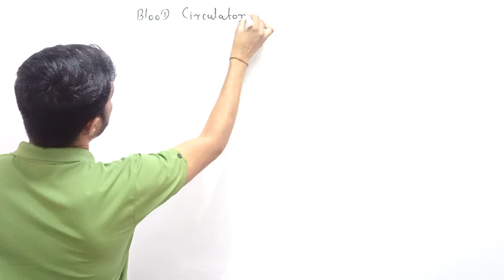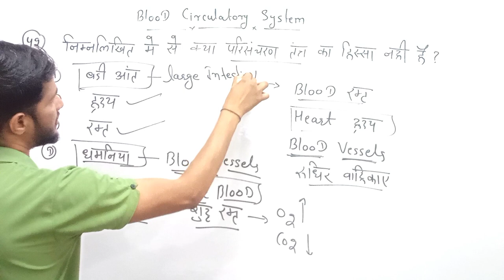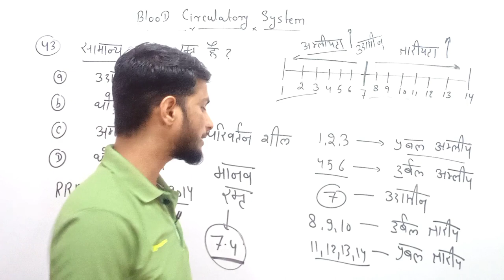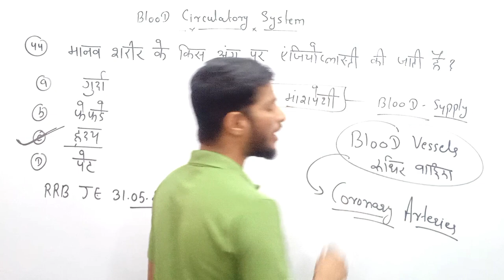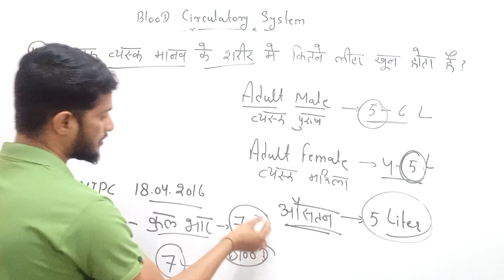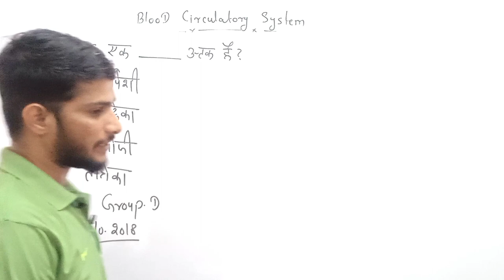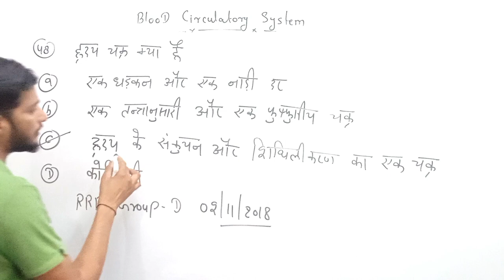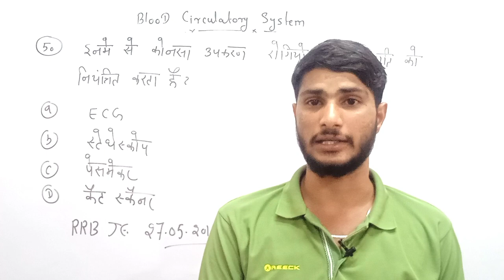जनशताब्दी एक्सप्रेस बैच | Blood Circulatory System Previous Your Questions| Part 9 | By Ravi Sir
हैलो दोस्तों
  में रवि सर रेलवे की तैयारी करने वाले छात्रों के लिए बायोलॉजी का एक बैच स्टार्ट किया है
इस बैच का नाम जनशताब्दी एक्सप्रेस बैच | Biology RRB 2024 है इसमें में आपको Biology के chapter wise previous year Questions करवाने वाला है
आज की इस वीडियो में रुधिर परिसंचरण तंत्र से संबंधित महत्वपूर्ण प्रशन करवाने वाला हु जो आपसे rrb group D,ntpc, alp technician,je, RPF constable & SI में पूछे गए है
ये वीडियो देखकर आप अपनी तैयारी को और बेहतर बना सकतें है
यह वीडियो सभी प्रतियोगी परीक्षाओं हेतु उपयोगी है!

blood Circulatory system in Hindi
blood Circulatory system in Hindi body
blood Circulatory system class 12th
blood Circulatory system mpsc

Batch Queries 👇
Biology group d railway
Biology for mp constable
Biology for upsc
Biology for ssc je
Biology for railway alp
Biology railway previous Year Question paper
Biology syllabus for railway exams
Biology railway group D
Biology important questions for railway exam
Biology marathon class for railway group D
Biology for ssc railway
Biology syllabus for railway
Biology for rrb je
Biology for rrb group D
Biology for rrb ntpc
Biology for rrb alp
Complete biology for rrb ntpc
Biology rrb group D Neeraj sir
Biology class for rrb je
Biology class for rrb